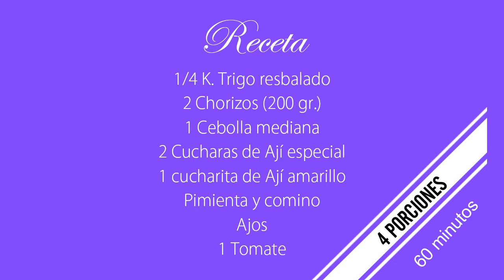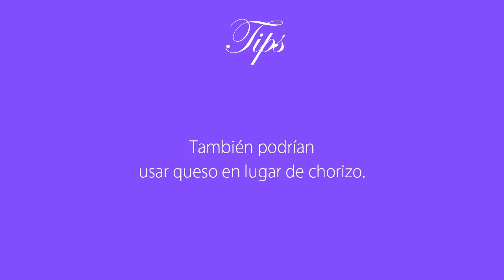Guiso de trigo con chorizo. Rápido, fácil y saludable. Nivel principiante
Un plato muy nutritivo para la familia. Aquí te enseñamos el truco para que no te tardes tanto al cocinarlo y además tenga un exquisito sabor.

Receta 00:13
1/4 K. Trigo resbalado
2 Chorizos (200 gr.)

1 Cebolla mediana
2 Cucharas de Ají especial
1 cucharita de Ají amarillo
Pimienta y comino
Ajos
1 Tomate
Perejil picado